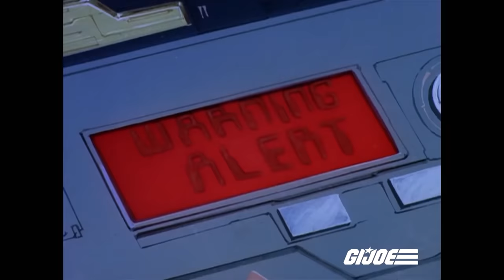The M.A.S.S. Device | G.I. JOE A Real American Hero | 40th Anniversary Special | G.I. Joe Official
To celebrate the 40th Anniversary of G.I. JOE A Real American Hero we're bring you some of the best moments from it's 40 years of history starting with the complete M.A.S.S. Device story!!!

This compilation features the 5 episodes from the 1st ever G.I. JOE A Real American Hero series, The M.A.S.S. Device
E01 The M.A.S.S. Device, Part 1: The Cobra Strikes
E02 The M.A.S.S. Device, Part 2: Slave of the Cobra Master
E03 The M.A.S.S. Device, Part 3: The Worms of Death
E04 The M.A.S.S. Device, Part 4: Duel in the Devil's Cauldron
E05 The M.A.S.S. Device, Part 5: A Stake in the Serpent's Heart